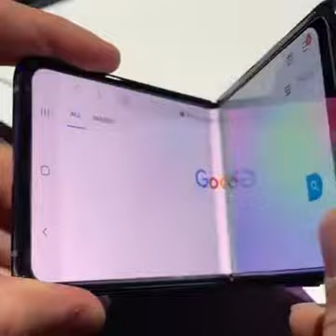April 10, 2020